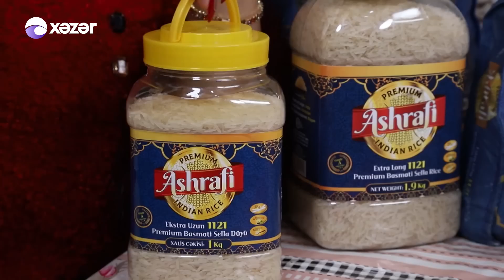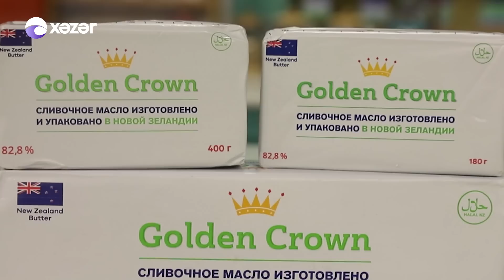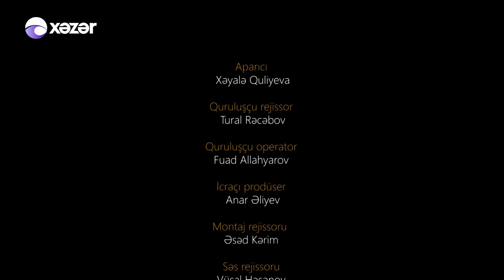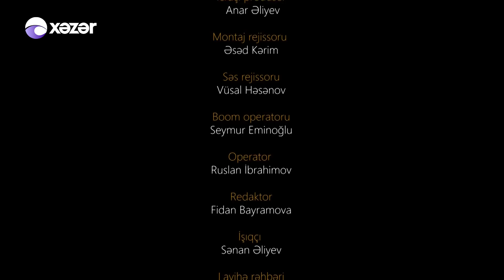Bir Gün Sizdə, Bir Gün Bizdə - ( Könül İbrahimin Evi ) 30.11.2021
Aparıcı: Xəyalə Quliyeva
İştirakçılar: Cəmilə Tağızadə
                     Könül İbrahim
                     Mərdan Kazımov
                     Fidan Orucəliyeva